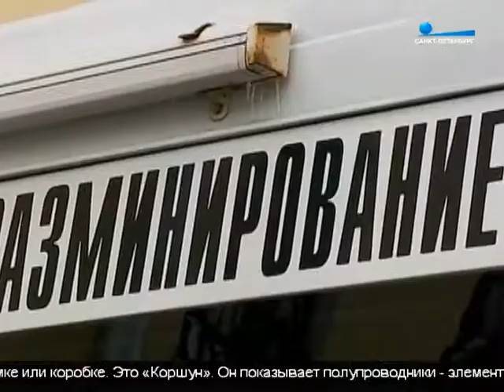Как работают специалисты взрывотехники Репортаж